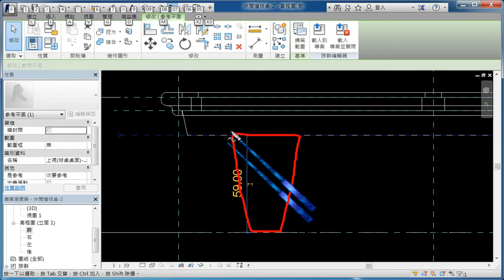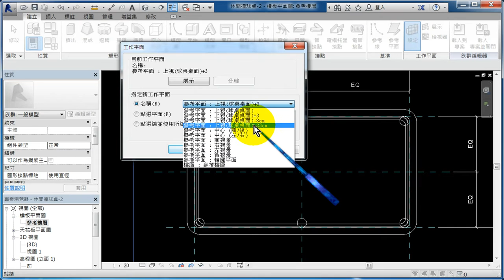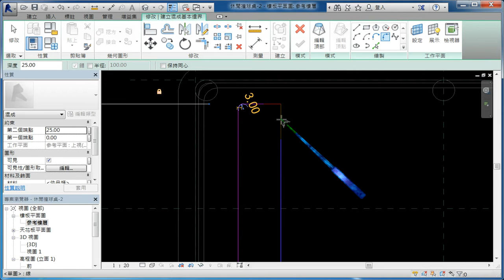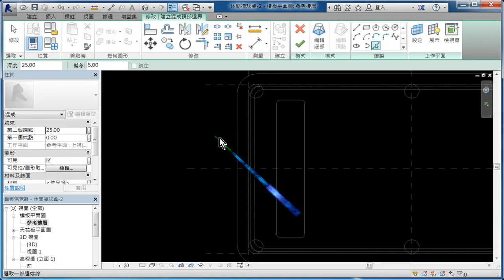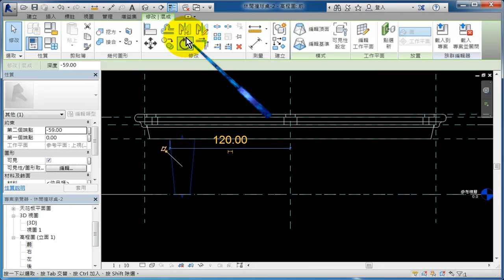REVIT 撞球桌族群練習 13